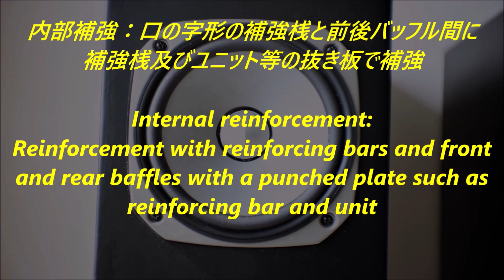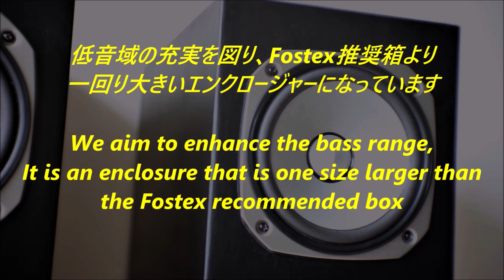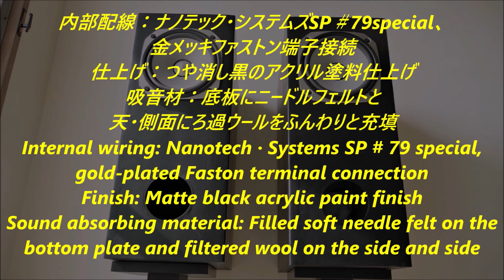FF165WK 小澤講師モデル 空気録音 EL34 真空管アンプ 16cmフルレンジとオーケストラ♪ Orchestra Sunrise On The New World Grant Newman